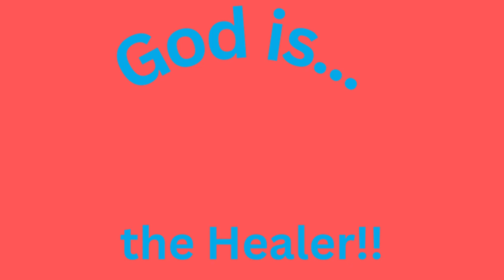Devotions with Mr. Kyle - "God is Sovereign" - Part 6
Mr. Kyle and Mrs. White discuss "God Is Our Healer" in this continued series.